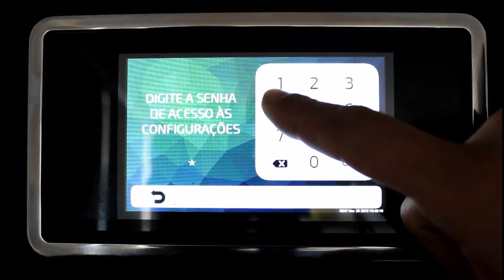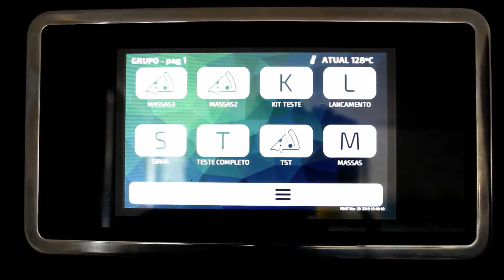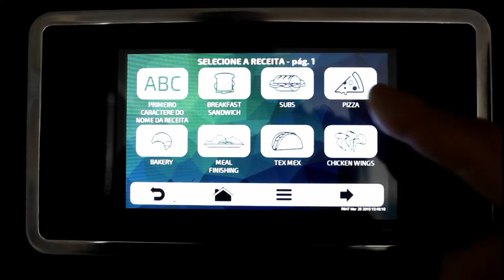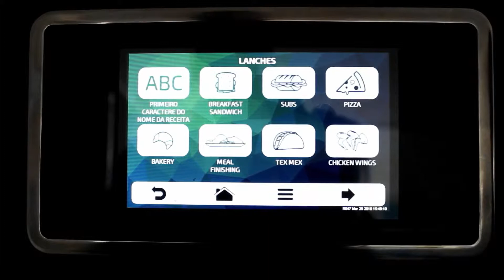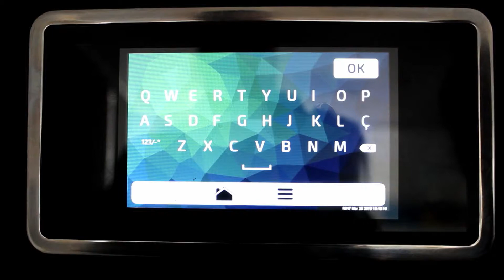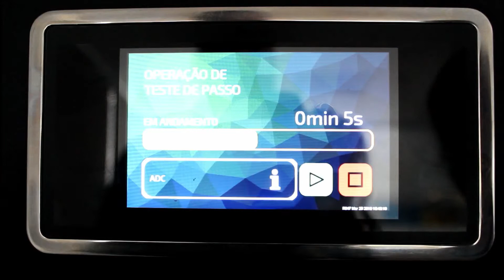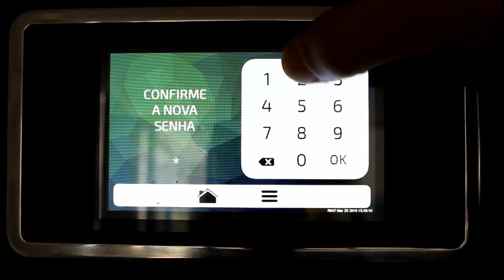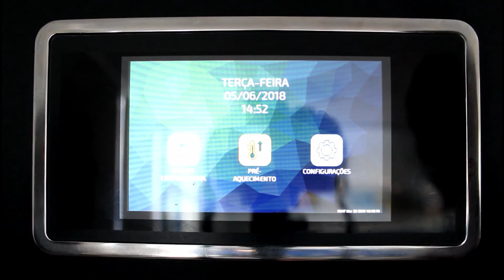Rocket Express | Operação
O forno Rocket Express é indicado para finalização rápida de alimentos refrigerados ou congelados, salgados pré fritos, pré assados, lasanhas, massas, sanduíches, escondidinhos e outros alimentos semi prontos, com excelentes resultados de sabor, visual e crocância.